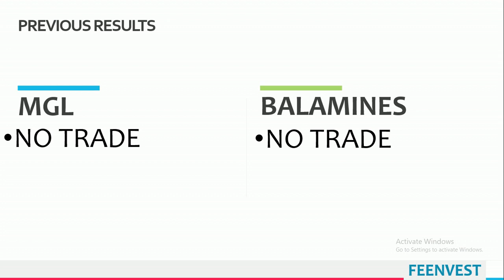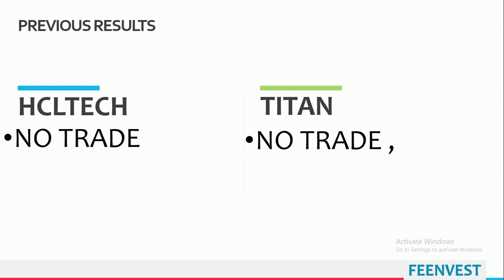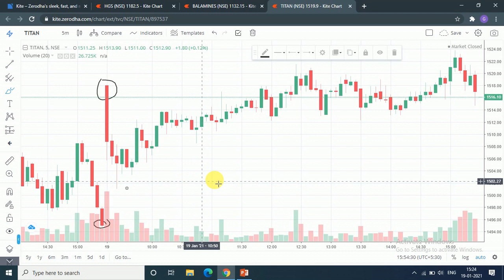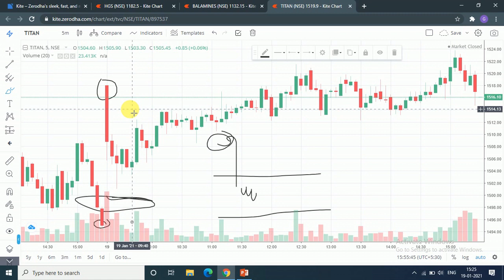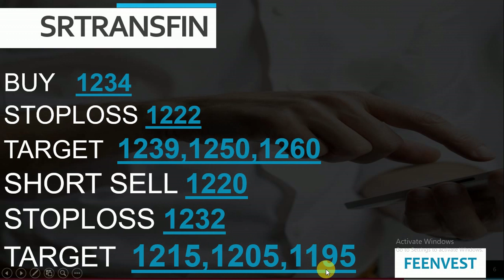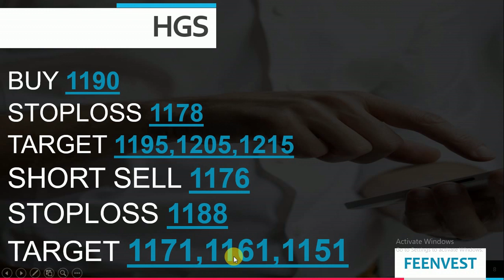Intraday calls for 20 January 2021 |best Intraday stocks for 20 January 2021| feenvest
You will get the following benefits :
1.Free Demat Account
2.Zero Equity Delivery
3.₹20 Per Order in Intraday, commodity and currency
4.Limit Upto 48 Times
5.MTF Facility Available
6.30 Years Of Trust
 Best Intraday stocks 20 January 2021
20 January 2021
Stocks for Intraday 20 January 2021
TRADING FOR 24/OCT/2020
20 January 2021
TOMORROW